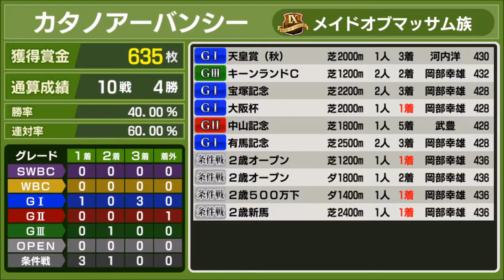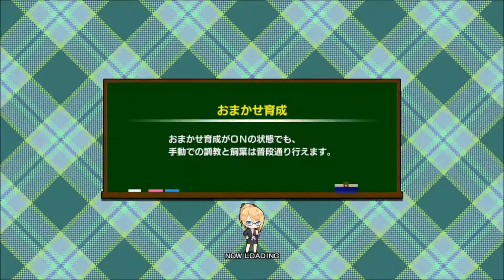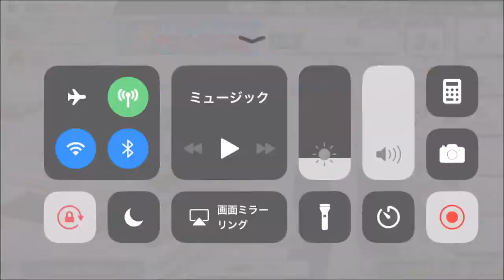【スタポケ #24-5】有馬記念。何とびっくりな勝ち馬【スターホースポケット ：競馬ゲーム 】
トウカイテイオー、ビワハヤヒデらが出る中、大波乱が！